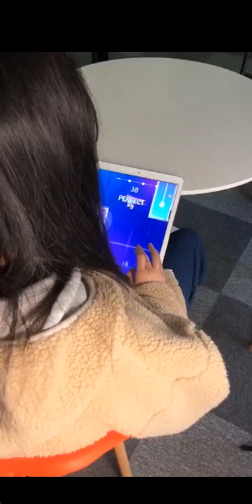gangsta island, october 2nd 2023, android